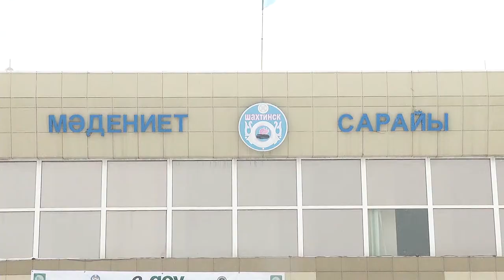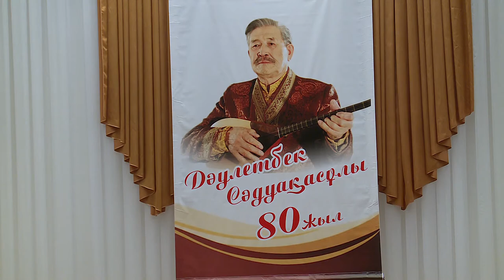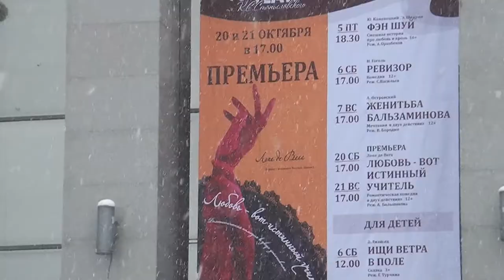23/10/2018 - Бірінші Қарағанды телеарнасының жаңалықтары